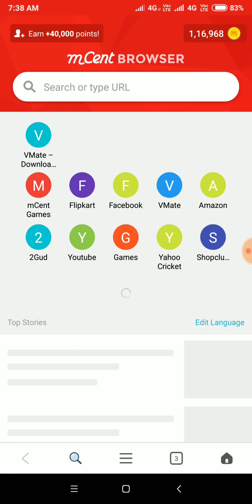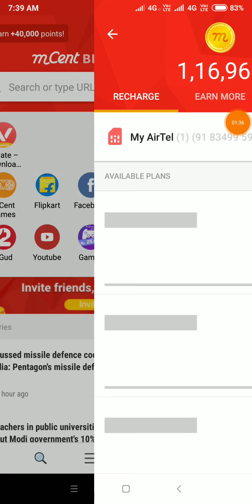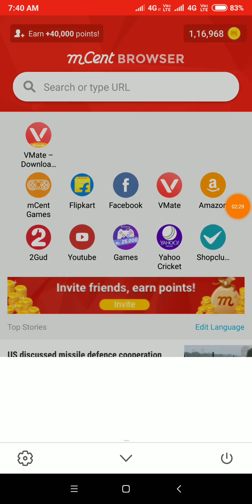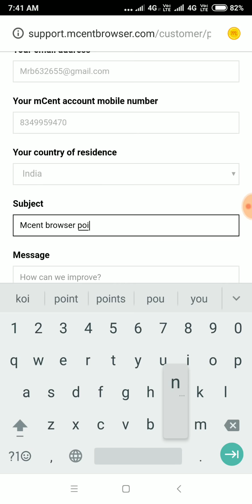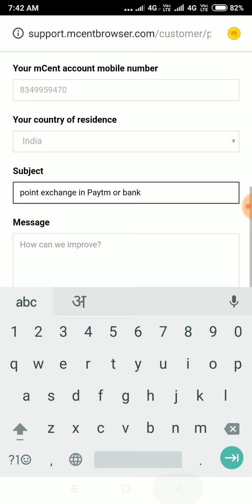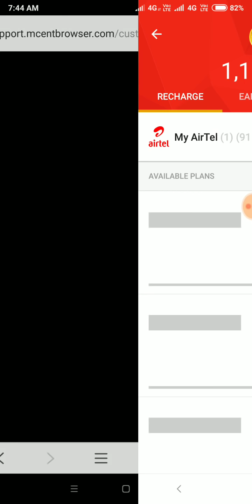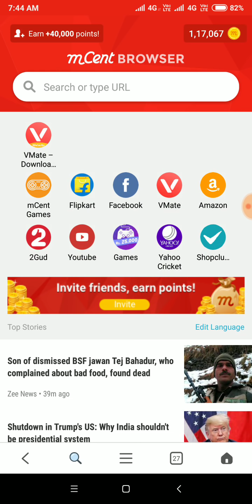💡Mcent के Point को Paytm में कैसे ले ? 100% Real Trick 2019💡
Hy Guys.

welcome to techno time youtube channel.

Ek Like To Bnta Hai Boss👍👍

How can we improve …??👇👇

Dear Mcent ,

I have earn 1 Lakh Points in Mcent browser but I want to take it in my Paytm or bank
Plz give me this point in Paytm or bank according to calculation

tnnx for supporting🙏🙏🙏🙏